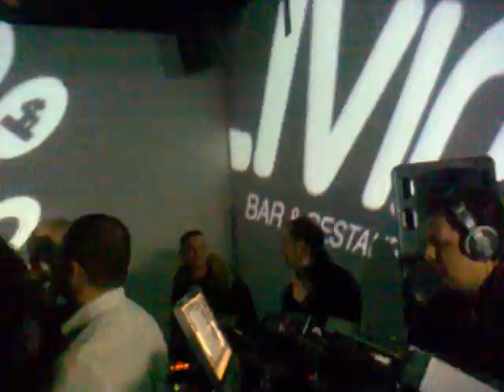DJ FONZIE CIACO IN THE MIX@ LIVING CLUB - CHRISTMAS 2011-NAPOLI 25/12/2011 EXTRA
DJ FONZIE CIACO IN THE MIX AT LIVING CLUB - CHRISTMAS 2011 - NAPOLI 25/12/2011 EXTRA